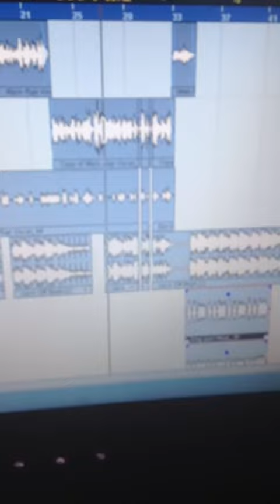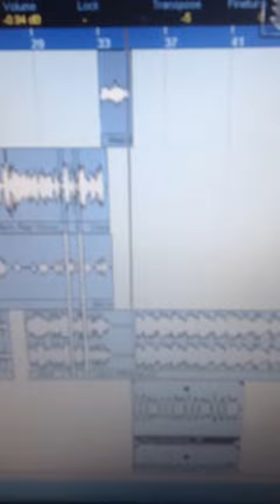New crazy original track coming soon